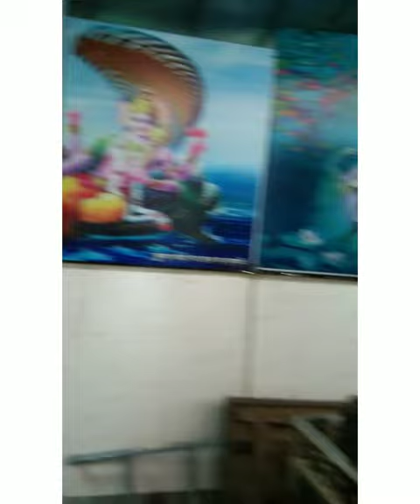இன்று 2 கோவில் தரிசனம்